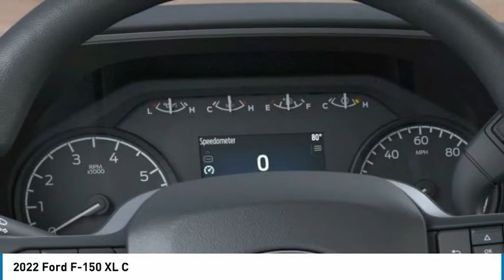2022 Ford F-150 North Hollywood,Los Angeles,San Fernando Valley,Glendale,Burbank G20139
2022 Ford F-150 XL C

5500 Lankershim Blvd.

SUNRISE FORD NORTH HOLLYWOOD, PROUDLY SERVING NORTH HOLLYWOOD, LOS ANGELES, SAN FERNANDO VALLEY, GLENDALE, BURBANK, AND SURROUNDING CALIFORNIA LOCATIONS THIS ATLAS BLUE 2022 Ford F-150 IS EQUIPPED WITH A , AUTOMATIC TRANSMISSION, AND RECEIVES AN ESTIMATED . NORTH HOLLYWOOD CALIFORNIA 91601. Blue Metallic 2022 Ford F-150 XL RWD 10-Speed Automatic 2.7L V6 EcoBoost 20/26 City/Highway MPG